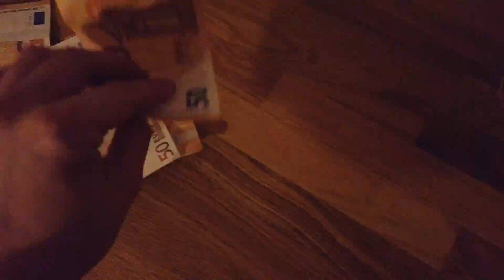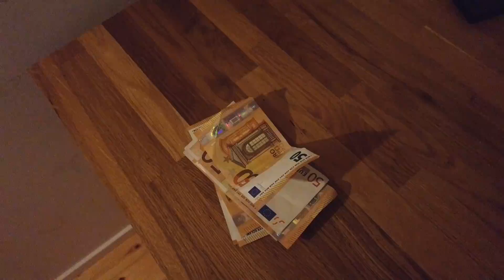Myin "50 EURON MOPON" pois!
50 euron mopon eli Derbin tarina loppui tällä kanavalla lyhyeen.

Videolla esiintyvä pyörä on Derbi Senda Xtreme R 50cc vuosimallia 2004!

Kiinnostaako yhteistyö?